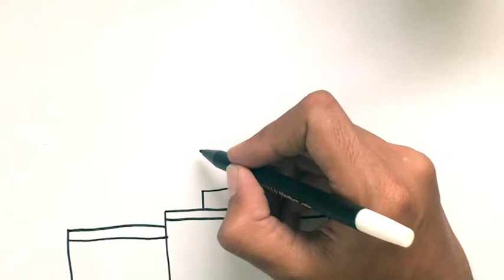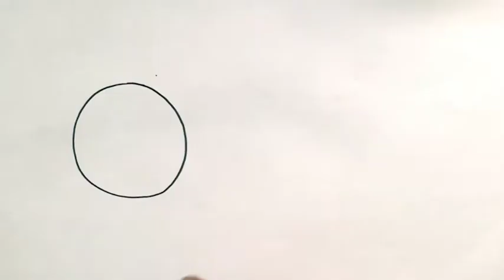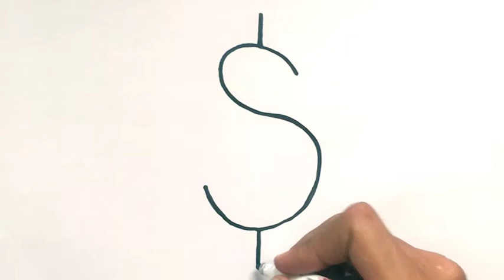Menggambar & Mewarnai Profesi Hakim untuk Anak